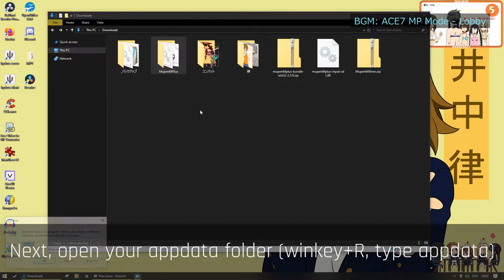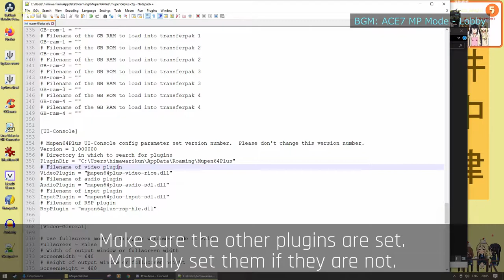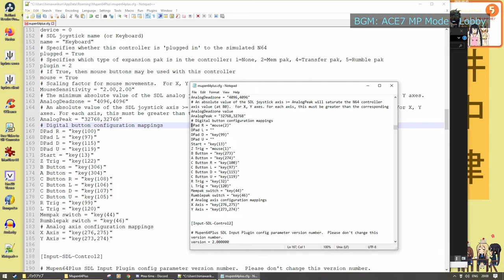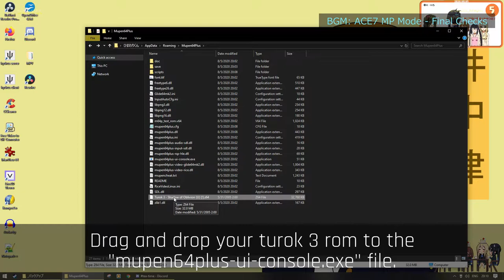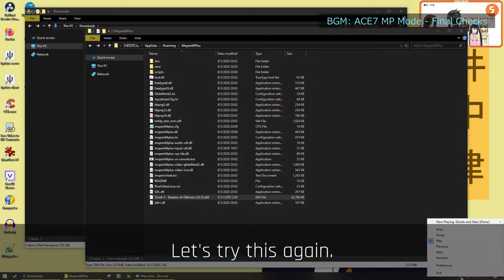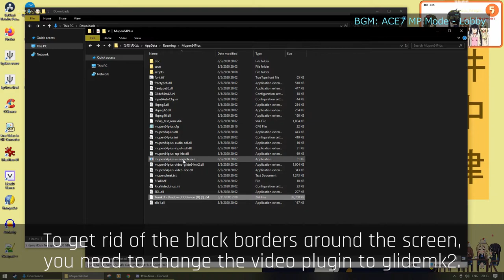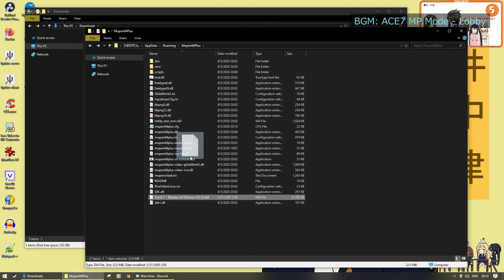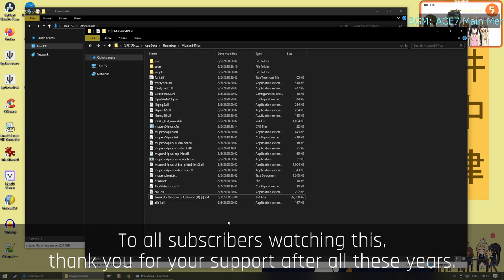HOW TO: Play Turok 3 With Actual Mouse & Keyboard Input (PC)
My personal keybinds:
# Digital button configuration mappings
DPad R = "mouse(2)"
DPad L = ""
DPad D = "key(99)"
DPad U = ""
Start = "key(13)"
Z Trig = "mouse(1)"
B Button = "key(273)"
A Button = "key(274)"
C Button R = "key(100)"
C Button L = "key(97)"
C Button D = "key(115)"
C Button U = "key(119)"
R Trig = "key(32)"
L Trig = "key(120)"
Mempak switch = "key(44)"
Rumblepak switch = "key(46)"
# Analog axis configuration mappings
X Axis = "key(276,275)"
Y Axis = "key(273,274)"
My lynxes!

Unofficial Turok discord server!

Turok modding server!